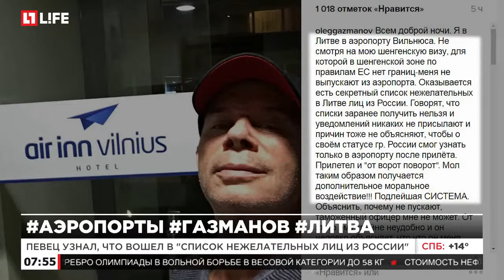Олега Газманова не выпустили из аэропорта Вильнюса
Певец узнал, что вошел в "список нежелательных лиц из России"